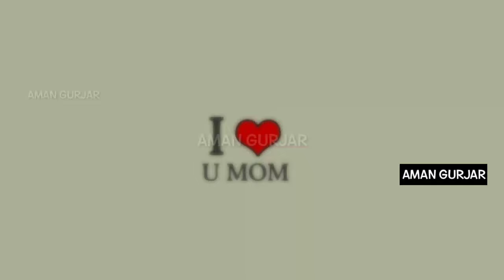Maa Love Shayari ! Shayari Status ! WhatsApp Status ! Maa Status ! HB ! HOLLY BOLLY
New Video Everyday 7AM & 9PM

All Types of whatsapp Status Video 👍🏻👍🏻 Daily a New Status Upload Here 😇 Holly Bolly Presented :) 30 & 15 Sec WhatsApp Status _ Video Keyword :- hollybolly &